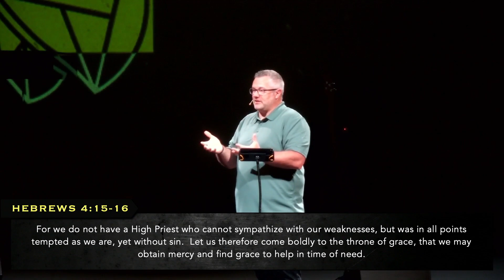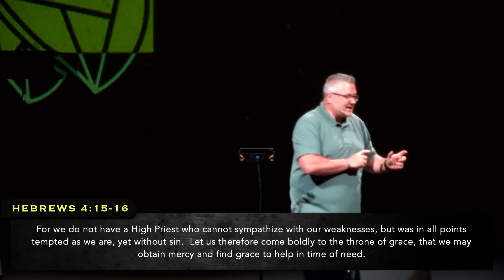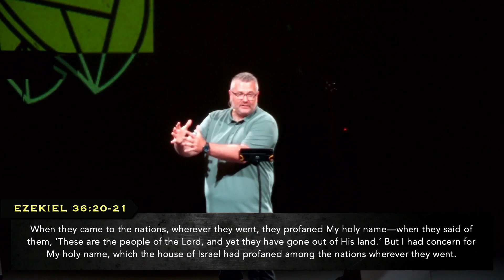2023 06 11 The Lord's Prayer - Hallowed Be Your Name